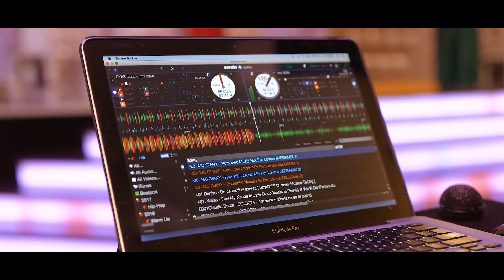Majorat Carina 18th Videoclip